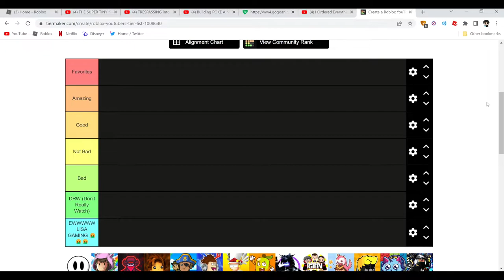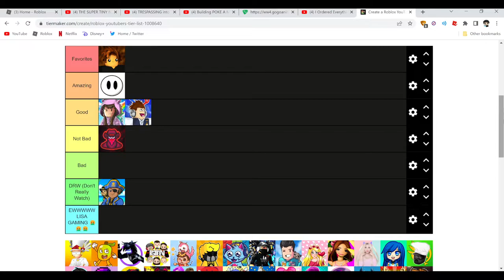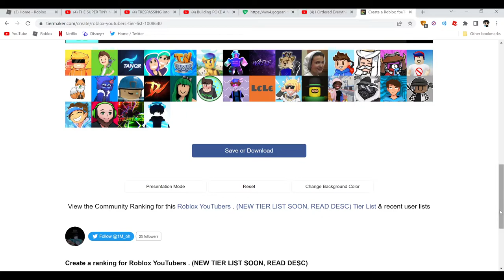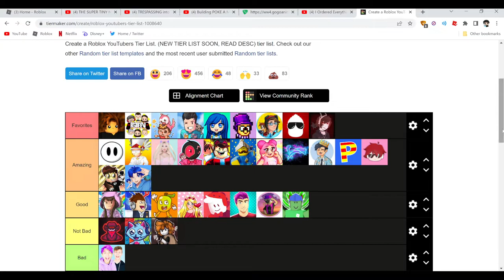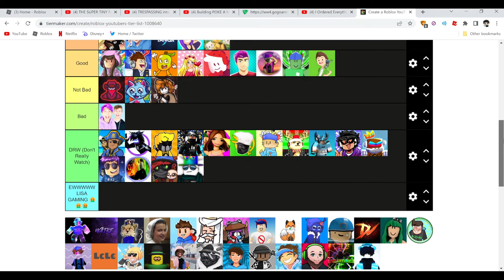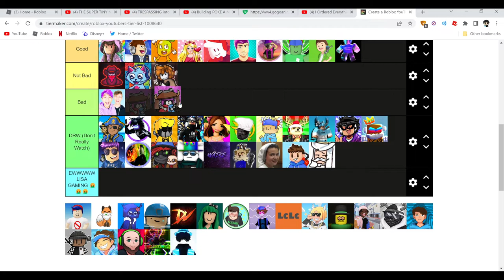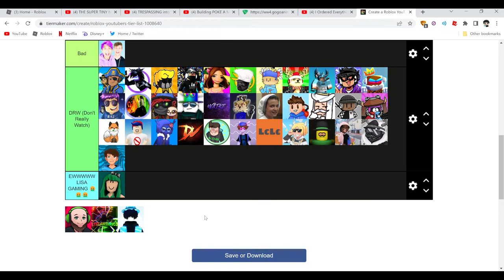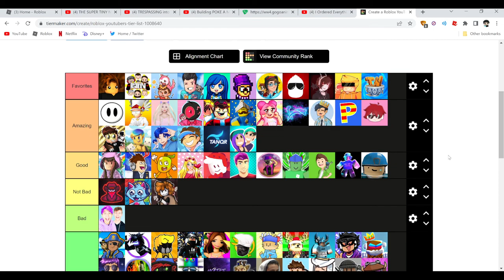Ranking... ROBLOX YOUTUBERS!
In this video, I rank the best of the best ROBLOX YOUTUBERS!